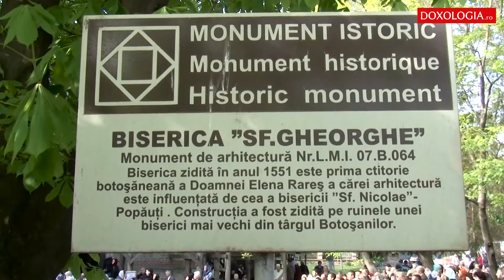Sfântul Mare Mucenic Gheorghe - ocrotitorul botoșănenilor